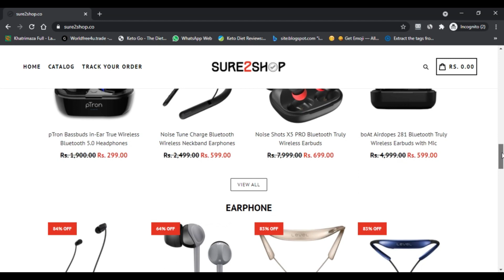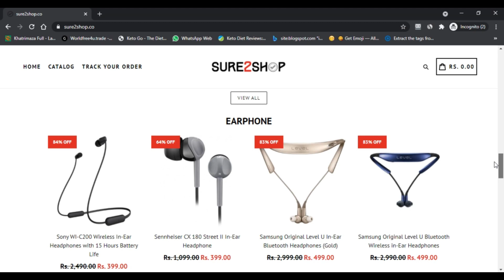Sure2shop ! sure 2 shop ! Sure2shop Co :- Watch The Full Details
Sure2shop Shopping Private Limited is an online shopping objective to buy latest gadgets, electronic ornamentation, style embellishments and other equipment. We have picked our things recalling the necessities and essentials of the current youth who need a style similarly as comfort. Likewise, Sure2shop Shopping Private Limited is a mind blowing blend of both these parts where youth will a lot of need to shop.

In right now, youth need to look extravagant and can't deal with their ganders at any cost. Sure2shop Shopping Private Limited fulfills all of these assumptions for its customers.

How does Sure2shop Shopping Private Limited limit?

At Sure2shop Shopping Private Limited, our point is to get latest in design things which we directly source from either markdown dealers or creators with the objective that customers like the benefits of least worth things. In like manner, customers can shop online on Sure2shop Shopping Private Limited effortlessly of portion as we give different choices like net banking, credit/check card pay and cash down.

Similarly, if there ought to be an event of any protesting as for the thing, we endeavor to decide identical to soon as possible till the customer loyalty's.

We are centered around giving our customers the best quality thing available watching out and work with full conviction so we can make strong relations with our customers.